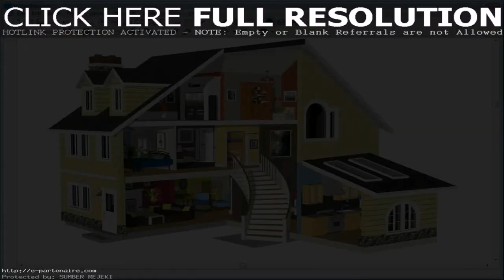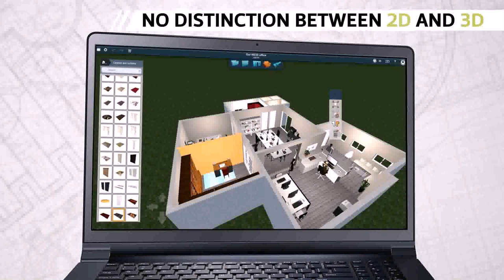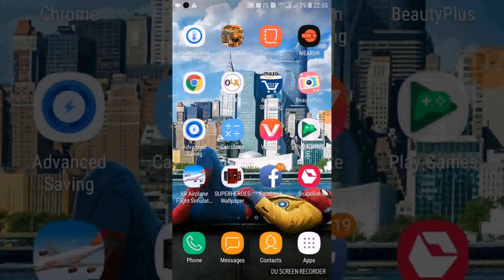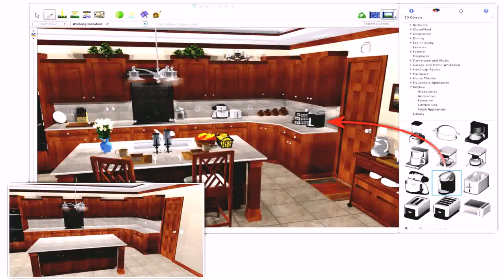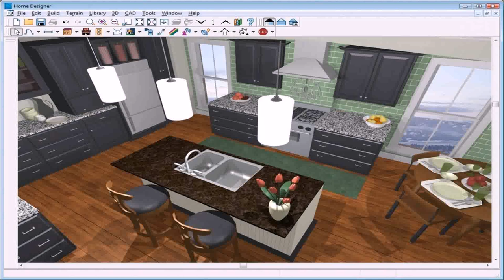Home Design 3d Gold Free Download